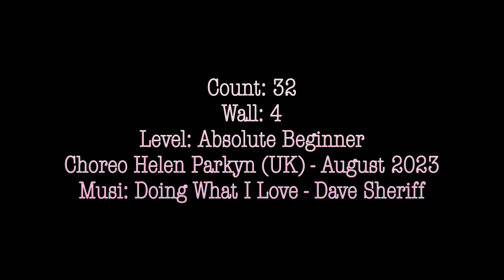Doing What I Love/ 2024 마라톤 4번/ Helen Parkyn (UK) - August 2023/대한라인댄스연맹 Demo/진은주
Count:
32
Wall:
4
Level:
Absolute Beginner
Choreo:
Helen Parkyn (UK) - August 2023